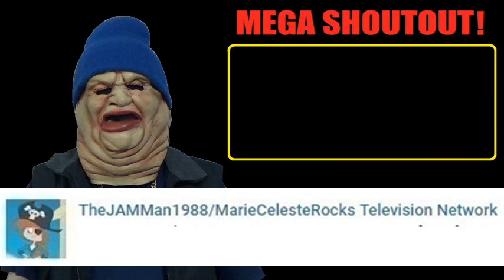SUPER MEGA SHOUTOUT VIDEO (BDF)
BE SURE TO WATCH THE VIDEO ALL THE WAY THROUGH.